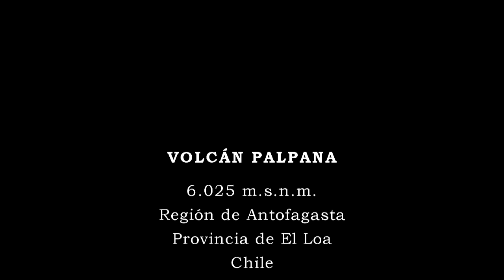Volcán Palpana 2011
Volvimos a uno de los lugares más hermosos del Alto Río Loa. Rodeado de los salares Ascotán, Cebollar y Carcote y los volcanes Miño y Aucanquilcha. Antiguos caminos recorren el nacimiento del río Loa. Durante miles de años fue la puerta de entrada a las tierras bajas del territorio atacameño. El volcán Palpana es el mirador natural para apreciar y disfrutar este soberbio escenario con una vista majestuosa a la cuenca del Loa. Junto a los amigos del Club Andino Jallallas de Calama logramos la cumbre de este importante Apu.